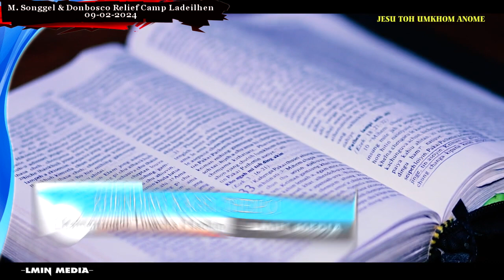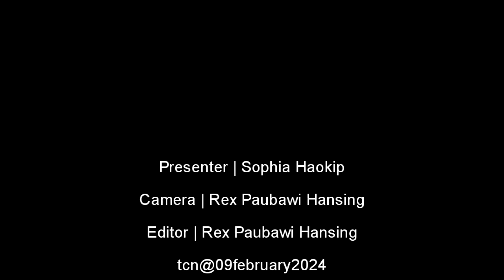Ladeilhen M Sonngel & Donbosco Relief Camp